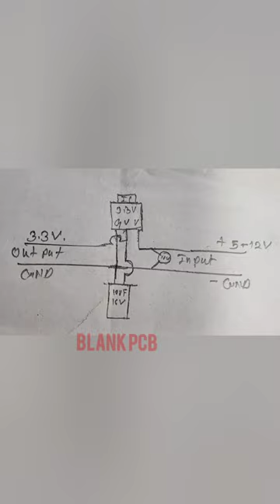How to make a 3.3 v voltage regulator | ams1117 regulator ic | Experiment guy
▽TITLE
Video tilte :- घर पर 3.3 V voltage regulator कैसे बनाएं Free मैं।

Hi Guys! New to "Experiment Guy" If so, here's what you need to know - I Like Science Experiments
so I use this channel to explore lovely music status to help you For Entertaining your mind